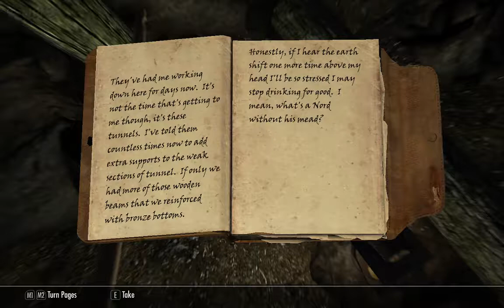[1/10] Skyrim [SSE] - Nord: Rolaf - Episode 2 [NC]